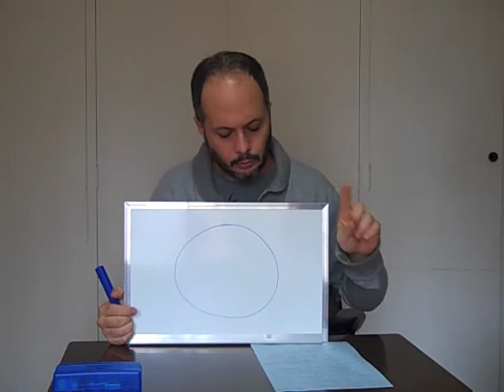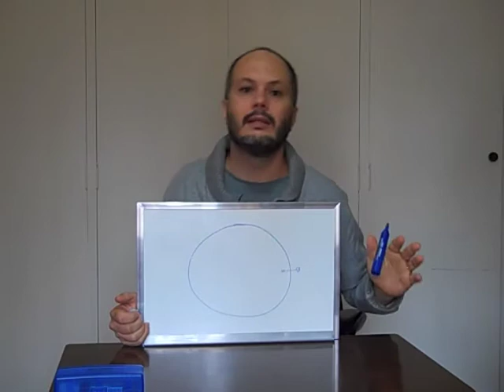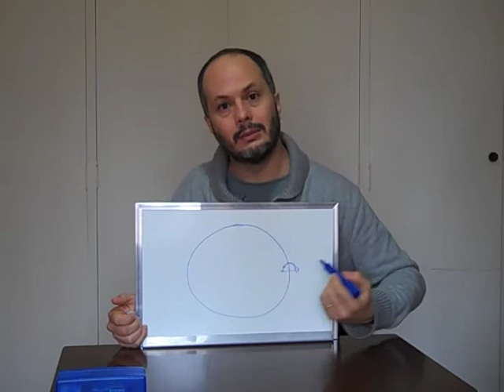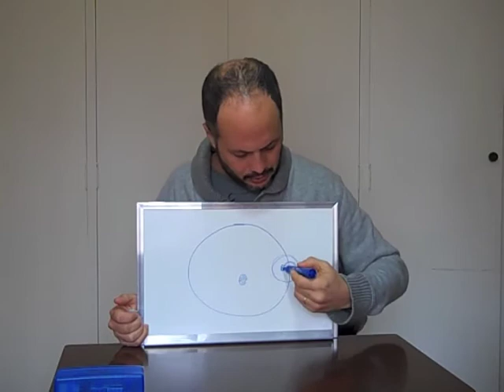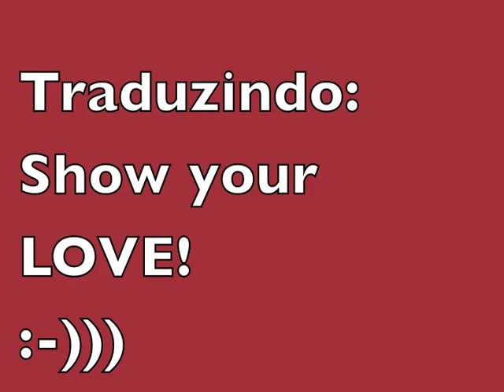Como a gente aprende a vlogar? - NET 11